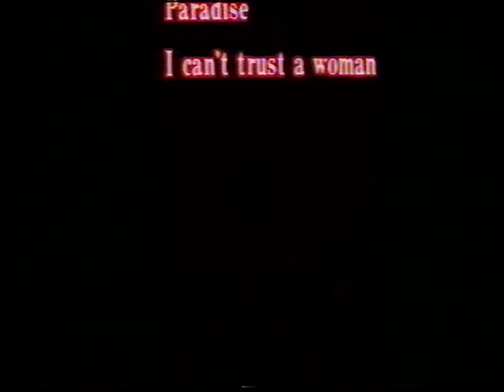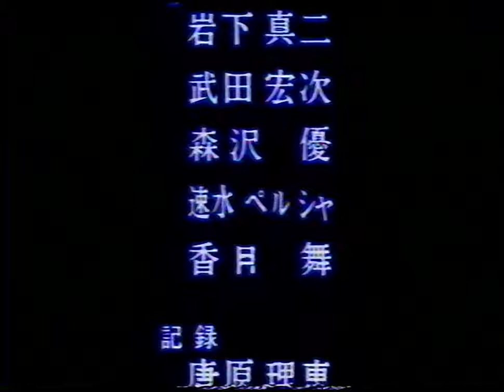Be Punx (1985 Japanese Punk High Quality 60FPS Betamax Live Music Concert)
This is Be Punx (KH-6009), a live concert of Japanese Punk bands recorded at an Toshima Public Hall on July 21th, 1985 (Thanks Burkhard Järisch!).

This concert, only released on VHS and Betamax in the 80's, is one of the best recordings of the underground Japanese punk scene in the mid-80's. It holds nothing back and has a diverse list of punk bands, most of which found further popularity after this recording was made. Most of these bands were somehow linked to indie punk label Nagomu Records (owned by Uchoten lead singer, Kera).

Enjoy this truly kick-ass concert!

Fun fact: While researching this tape, I discovered that the lead singer of Bachikaburi, Tomorowo Taguchi, has had quite a colorful career from his punk band, to drawing erotic graphic novels, to appearing in adult films, to appearing in literally dozens of short films and dramas, to narrating commercials, and even to directing a few films. His most recent film, "Piece of Cake" (2015), won a number of awards. What a guy!

xxxxxxxxxxxxxxxxxxxxxxxxxxxxxxxxxxxxxxxxxxxx

Chapters (by artist & song):
00:46 - Bachikaburi - Ondo
03:04 - Bachikaburi - Higan
05:29 - Bachikaburi - Flood
09:17 - Bachikaburi - Industry
11:52 - Sodom - Euro
17:57 - Sodom - Mad Man Dance
22:15 - Kyahh→ - Slap Dash
24:40 - Kyahh→ - Mama
27:04 - Kyahh→ - Osusowake
30:01 - Kyahh→ - Bike
32:37 - Kyahh→ - Piranha Boy
34:52 - Uchoten - The Sky of The Dobutsu
39:23 - Uchoten - Seven-Color Hiccups
47:53 - Laughin Nose - Get The Glory
50:36 - Laughin Nose - Paradise
55:04 - Laughin Nose - I Can't Trust A Woman

xxxxxxxxxxxxxxxxxxxxxxxxxxxxxxxxxxxxxxxxxxxx

This was played back using a mechanically and electrically restored Sony EDV-9000 ED Beta player.

xxxxxxxxxxxxxxxxxxxxxxxxxxxxxxxxxxxxxxxxxxxx

If you want to follow me for updates or want to help me afford more urinals to stick my head in for good luck professionally, please click the following